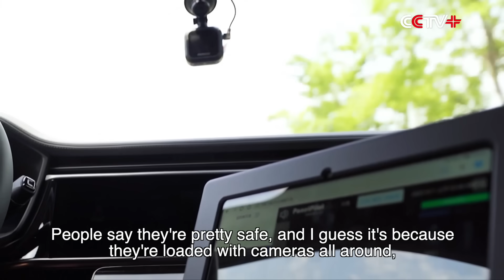Driverless Taxis Hit Roads as Trial Runs Underway in 20 Chinese Cities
The development of driverless taxis in China is speeding ahead with autonomous vehicles now undergoing road trials in 20 cities across the country as the Chinese government proactively promotes its intelligent transportation plan.